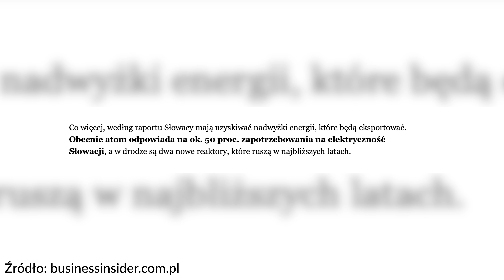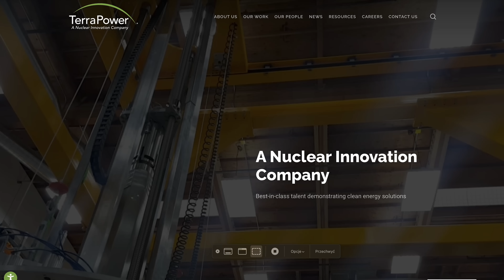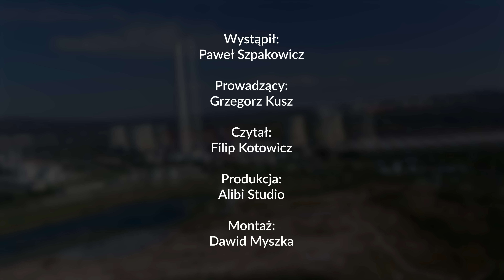ELEKTROWNIE JĄDROWE W POLSCE - Czy ATOM ma sens? – Paweł Szpakowicz | 234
✅  Dołącz do naszej grupy na FB, dla widzów kanału:
✅ Szukasz sprawdzonego brokera? Sprawdź Exante
ELEKTROWNIE JĄDROWE W POLSCE - Czy ATOM ma sens?
✅ Moim gościem jest Paweł Szpakowicz
00:00:00 - Wstęp
00:01:20 - Energetyka atomowa jako lekarstwo na duży popyt energetyczny?
00:04:41 - Ile kosztuje i trwa budowa elektrowni atomowej?
00:07:18 - Czy energia atomowa jest niebezpieczna?
00:09:45 - Dlaczego granica do energii atomowej w Polsce jest tak duża?
00:10:23 - Straszenie atakiem atomowym - przepaść między bombą atomową a elektorwnią atomową
00:13:14 - Ile kosztuje pozyskanie energii z atomu? Opłacalność elektrowni atomowych
00:15:31 - Polska kuleje w energetyce atomowej, co robią inne kraje?
00:16:54 - Ile reaktorów powinno powstać w Polsce i kto je ma zbudować?
00:20:28 - SMR - Small modular reactor
Kanał Grzegorz Kusz - Agent Specjalny
✅  Zapisz się na mój newsletter i otrzymaj PAKIET BONUSÓW:

Grzegorz Kusz – Agent Specjalny. Przeprowadzam wywiady z najlepszymi ekspertami w swoich dziedzinach, a moją misją jest budowanie świadomości ekonomicznej oraz uczenie Polaków inteligencji finansowej.

Gośćmi moich wywiadów są m.in.: Cezary Głuch - Trader 21, Phil Konieczny, Sławomir Mentzen, Katarzyna Szewczyk, Kuba Midel, Dawid Kozioł, Konrad Duszyński, Cezary Graf, Kamil Jarzombek, Mike Satoshi, Marcin Osman, Jan M. Fijor, Mateusz Tomczyk, Grzegorz Płaczek, Anna Kubala, Ryszard Grzebyk, Grzegorz Śleziak, Bogdan Smolorz, Krzysztof Tytko, Kamil Gancarz, Sebastian Pitoń i wielu innych. Zdobywaj z nami nową wiedzę!